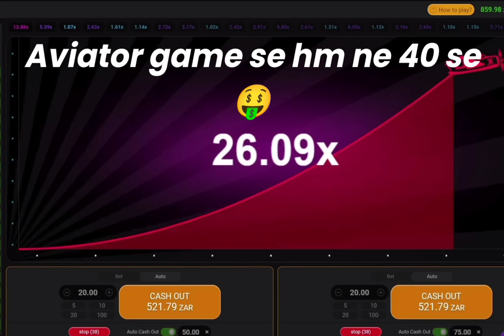aviator game tricks ‼️ Aviator game 🤑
avitaor game kaise khelte hai
avitaor hack
Aviator hack bot
blue chip casino
slot machine
big win
Blue chip cosino game
Aviator game kaise khelte hai